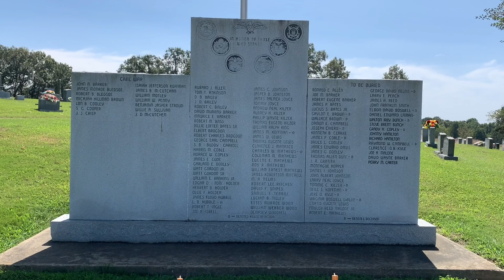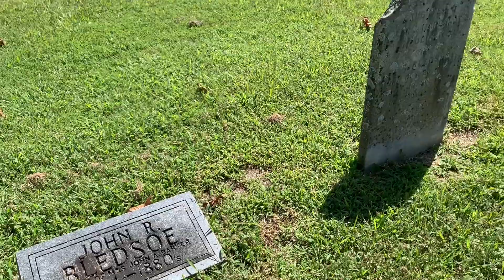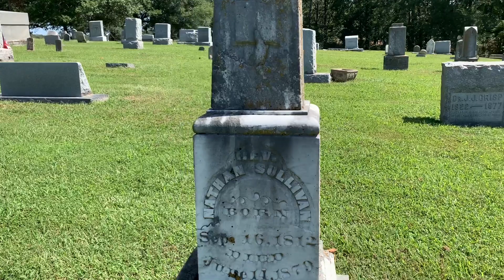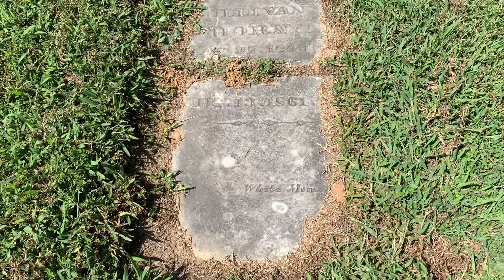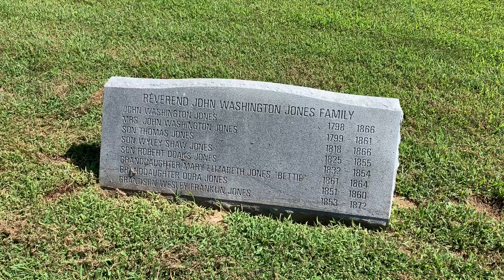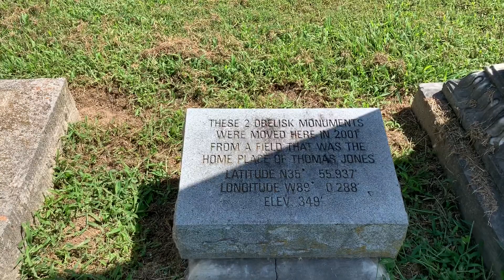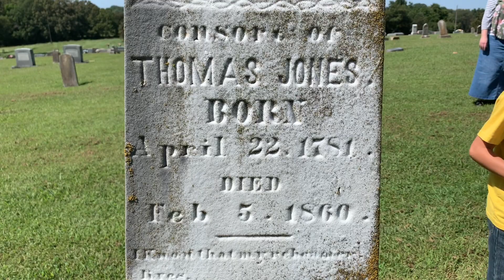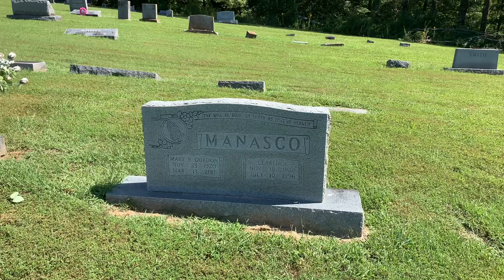Oak Grove United Methodist Church Cemetery Tour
This church and cemetery are located in the Edison community of Gibson County, Tennessee. I highlight the graves of a few families including: Bailey, Bledsoe, Sullivan.